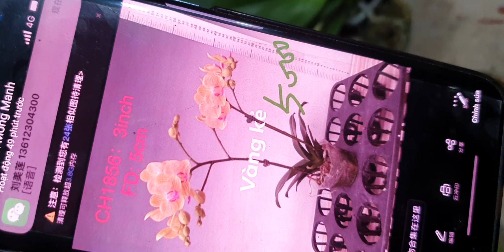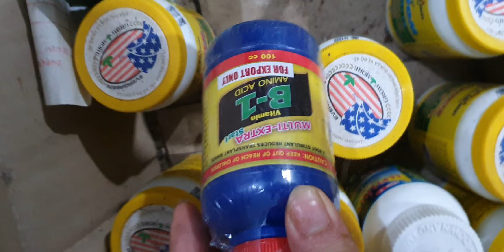TỐI 6/5. QUẾ T8, HOÀNG NHẠN, PHÚ THỌ, HO NỤ, HỒ ĐIỆP, TRẦM, CÁO, ĐENRO, VŨ NỮ(0849490188/0396164604